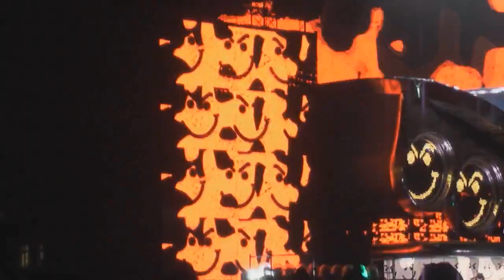Bon Jovi - Full Concert Vienna 17/05/2013 - FANDVD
This is my Xmas gift for all Bon Jovi fan!
My second concert. My second Vienna concert. My second Vienna concert DVD by me.
I didn't have enough source on some parts. (e.g.: Captain Crash). I'm sorry for that.

You can reach the full version of this disc with a DVD menu and the DVD cover. Preview of the DVD Cover
Preview of the DVD menu:

Instructions:
- Download those four files into same folder.(ViennaDVD2013.part1/2/3/4)
- Open the first part with WinRAR (If you have already installed the WinRAR then just open)
- Extract somewhere the 'ViennaDVD2013.iso' file.
- If you have Windows 7 then you have a disc image writer inside the system and you can burn out to DVD this (You can find the instructions If you don't have then you need a CD/DVD burner software like Nero or this free software
- Burn out and enjoy.

If you have any question do not hesitate! I'm willing for help!

The biggest thanks for the video uploaders!

0:00:02 - Intro + That's What The Water Made Me
0:07:45 - You Give Love A Bad Name
0:11:45 - Born To Be My Baby
0:16:59 - Raise Your Hands
0:22:14 - Lost Highway
0:26:24 - Whole Lot Of Leavin'
0:31:06 - It's My Life
0:35:16 - Because We Can
0:39:46 - What About Now
0:43:37 - We Got It Goin' On
0:48:09 - Keep The Faith
0:56:38 - When We Were Beautiful
1:02:54 - Amen
1:07:08 - I'll Be There For You
1:14:38 - Captain Crash And The Beauty Queen From Mars
1:19:39 - We Weren't Born To Follow
1:23:46 - Who Says You Can't Go Home
1:30:22 - I'll Sleep When I'm Dead
(Covers: 1:35:00 - Start Me Up | 1:37:00 - Rockin' All Over The World)
1:41:02 - Bad Medicine
(Cover: 1:46:35 - What I'd Say)

Encore:
1:54:06 - Last Man Standing
1:58:53 - Wanted Dead Or Alive
2:05:04 - Have A Nice Day
2:09:03 - Livin' On A Prayer